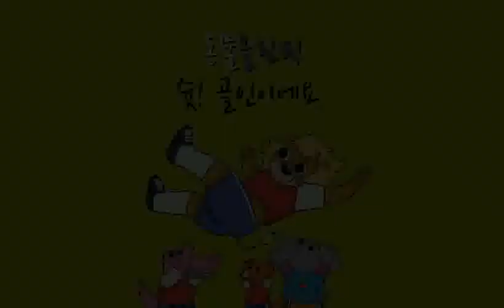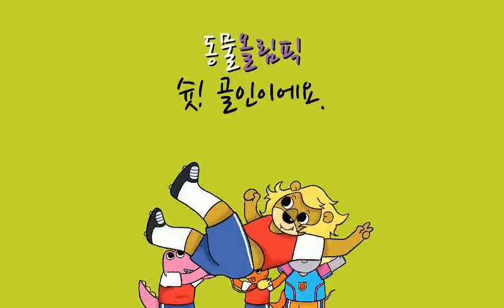리틀다빈치 (Little Davinci) 슈웃- 골인이에요